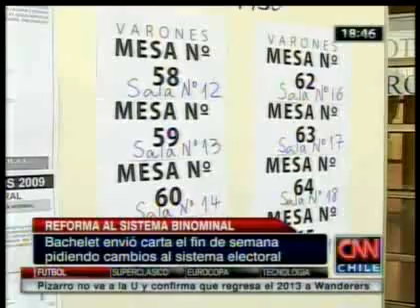Análisis de la posible reforma al sistema binominal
La cientista política, Marcela Ríos, manifestó que un cambio viable y que genera mayor representatividad apuntaría a un modelo similar al que se utiliza para escoger concejales.